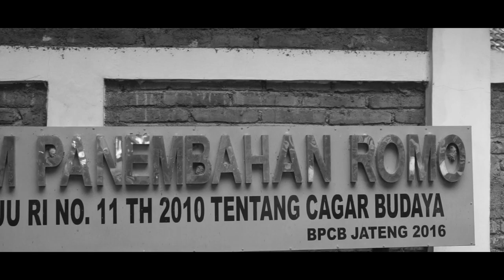TRAILER KETHOPRAK KOLABORASI "KADJORAN"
Pergelaran Kethoprak Kolaborasi Dewan Kesenian Klaten dan Pejabat Kabupaten Klaten dalam rangka memperingati "Hari Jadi Klaten ke-216" akan berlangsung pada tanggal (1 Agustus 2020) di channel youtube Dewan Kesenian Klaten dan Intagram @dewankesenian_klt.
Soo, jangan sampai ketinggalan ya. Dan tentunya hanya dapat disaksikan secara STREAMING tidak diperbolehkan menyaksikan di tempat secara langsung.
. Salam Budaya!!!